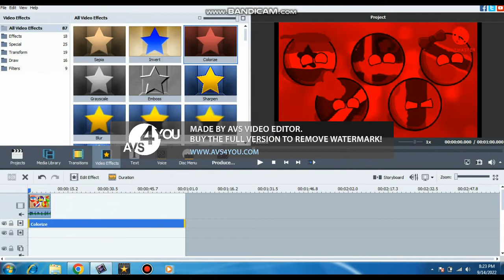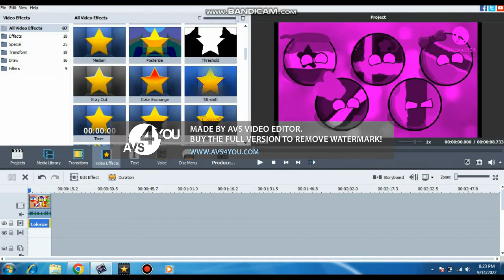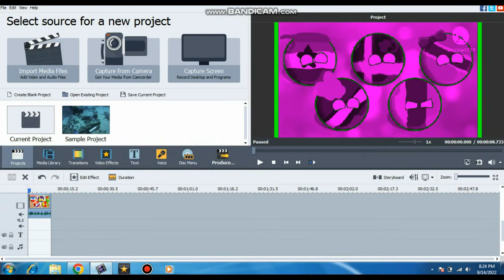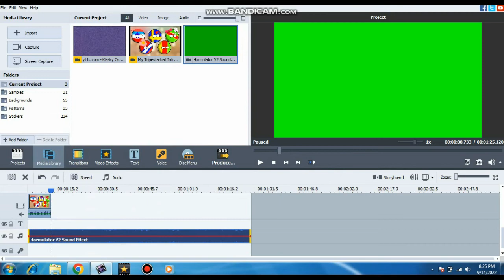how to make 4ormulator v2 on avs pro